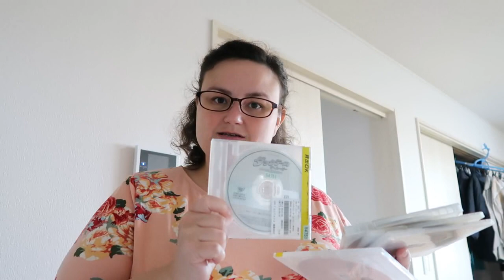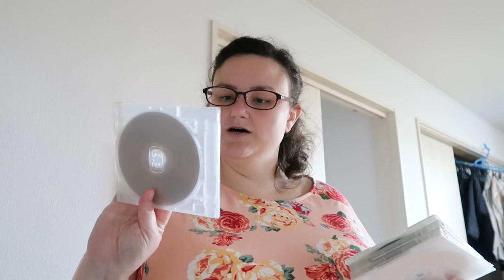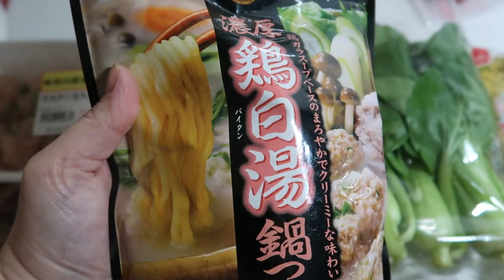Renting Movies And Some Park Time | Ramen Nabe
We rent some movies to help entertain Mary while we have no internet. We also go to a park near by to let Mary run off some energy and I make ramen nabe for dinner.